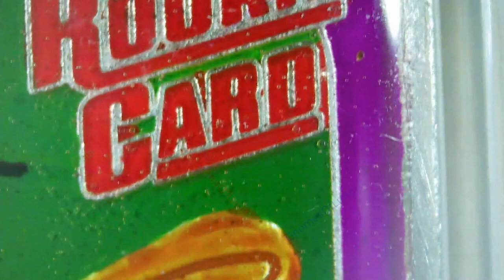2022 Scary Barry / CMG Mint & Postal Express Mint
Year: 2023
Title:
CMG Mint & Postal Express Mint
Mintage: 55 Enameled
1oz Silver Bar Prooflike